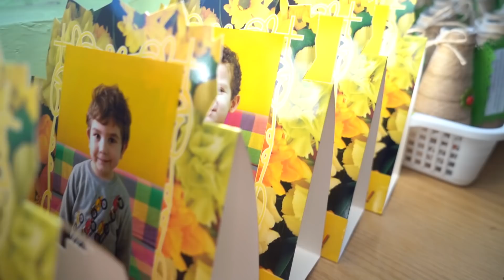Празник на Мама - Група Маргаритка - ДГ "Надежда" гр. Елхово - 2019 год.